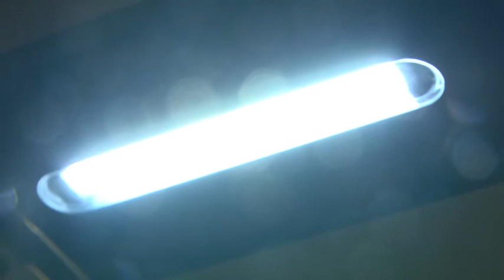Žmogus ir gyvūnas 2016-08-14